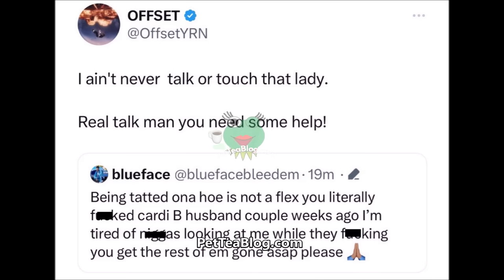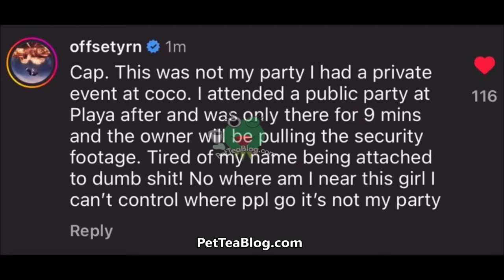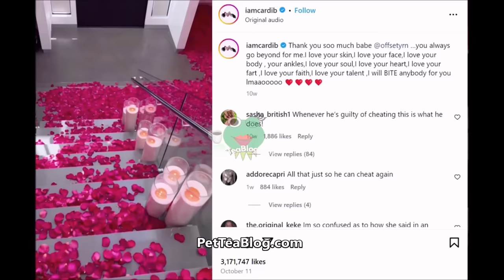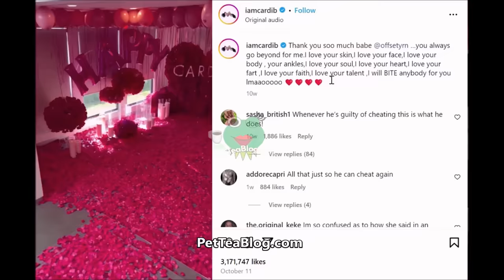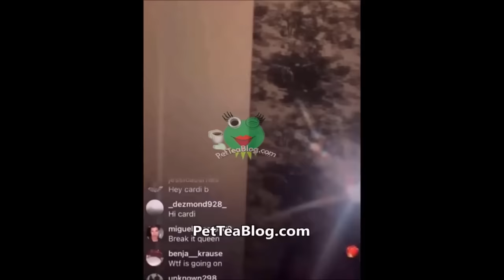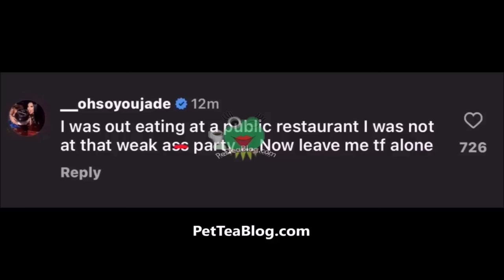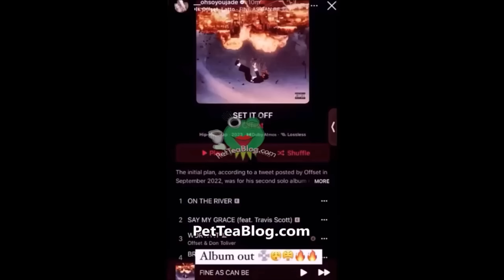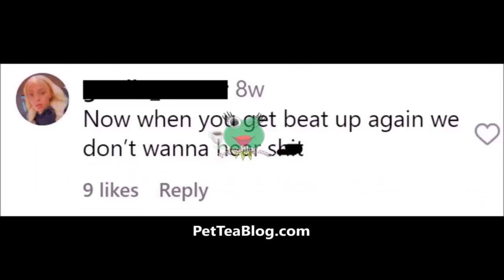Offset & Jade HOTEL Footage Leak! Blueface has GPS on Chrisean is how he Tracked her to Sets HOUSE 😱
Video Footage surfaces of Offset & Jade partying together at the club for his birthday after they both LIED about it. Offset released edited surveillance footage about his timestamps of when he came and left the club which he claims was only 9 mins but in addition to the video of them in the club in Miami at the same time, Witnesses said he actually left at 5am. And then allegedly went to the Hotel for a nightcap with Jade where she captured his clothes on the bed in her background. Video included + new development which tells the real reason that Blueface believes tat Chrisean Rock went to Offset's HOUSE at 4am on November 10, 2023 after they left French Montana's private party inside 👀